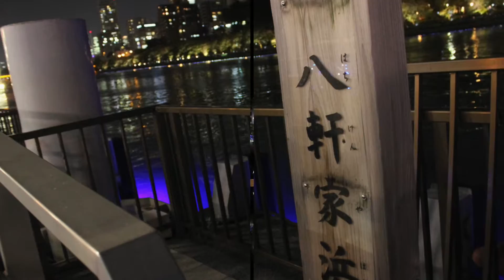中之島ナイトビュークルーズ、Nakanoshima Night View Cruise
京阪電車・大阪市営地下鉄谷町線天満橋駅近くにある八軒家浜から水上バスで巡る中之島ナイトビュークルーズの様子をお楽しみください。詳しい情報は、こちら（